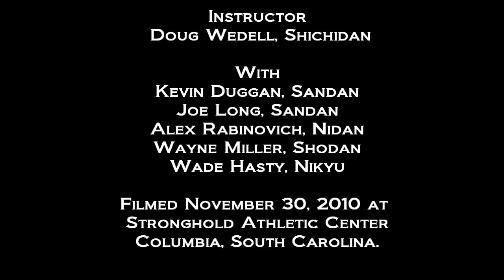Aikido Principles: Accepting the Attack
Instructional video with Doug Wedell, Chief Instructor of Seidokan Aikido of South Carolina, demonstrating the principle of accepting the attack is used in various defenses against ryokata tori, filmed November 30, 2010 in Columbia, SC.